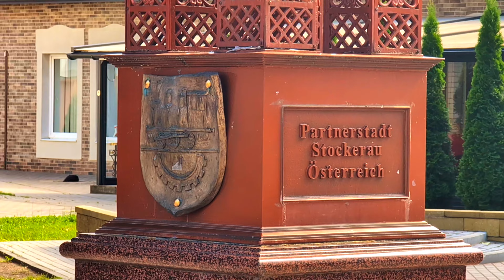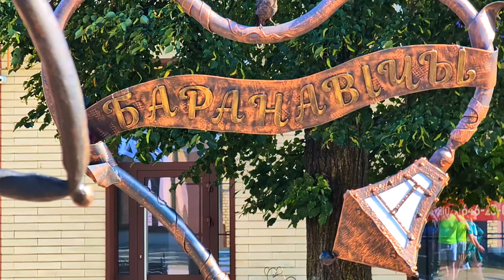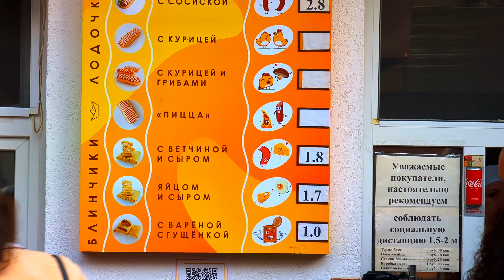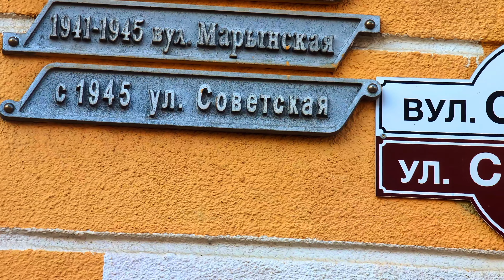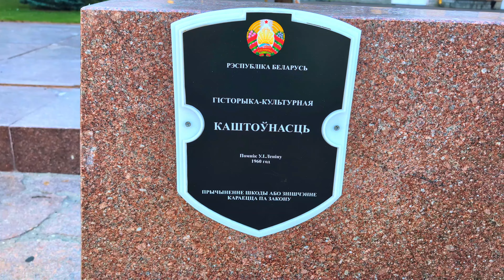🇧🇾 ПОЛНЫЙ ОБЗОР ЦЕНТРА БАРАНОВИЧЕЙ И ПАРКА / Ул. СОВЕТСКАЯ / Пл. ЛЕНИНА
Полное прохождение центра города Барановичи в Беларуси. Город европейский, и малоэтажный как в Западной Европе. Показываю всё центральные улицы.